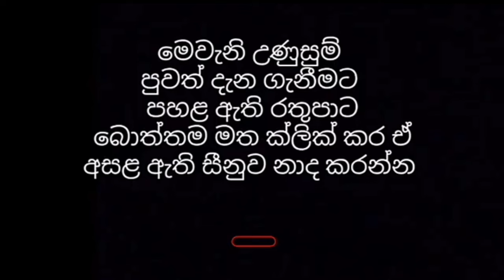වසන්තගේ දේහය ජයරත්න මල්ශාලාවට club wasantha funeral | surendra wasantha funeral hiru derana news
H.W.T.L.හේවාවසන්
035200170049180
මහජන බැංකුව
අම්බලන්ගොඩ

වැඩි විස්තර සඳහා පහත සමාජ මාධ්‍යය ඔස්සේ අපව සම්බන්ධ කරගන්න👇

උණුසුම් පුවත් දැනගන්න එකතු වෙන්න Breaking News SL Stats Whatsapp group එකට

Key words -
Breaking News today සැඩ පහර hiru news-hiru tv live-news 1st live srilanka news මෙන්න දැන් ලැබුනු පුවතක් Breaking News today-hiru news-hiru tv live-news 1st live-srianka news-මෙන්න දැන් ලැබුනු පුවතක්